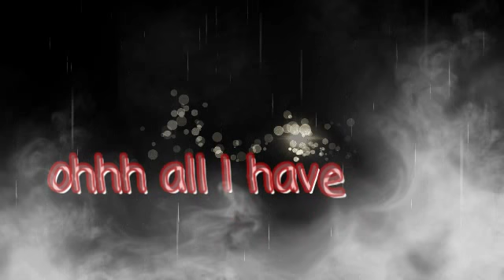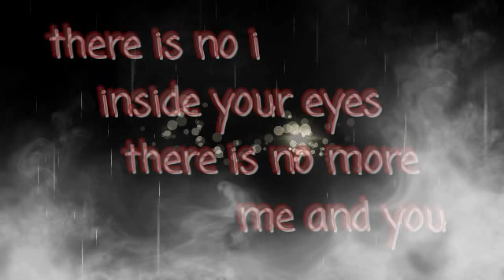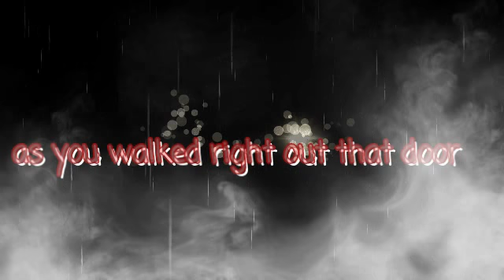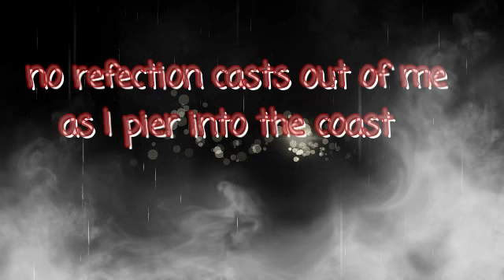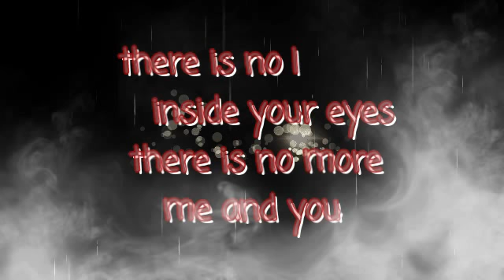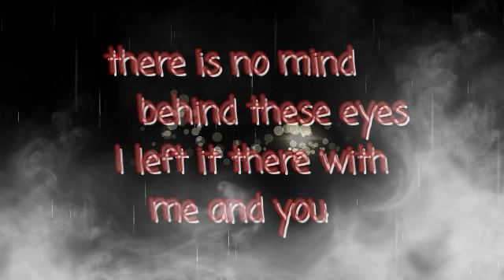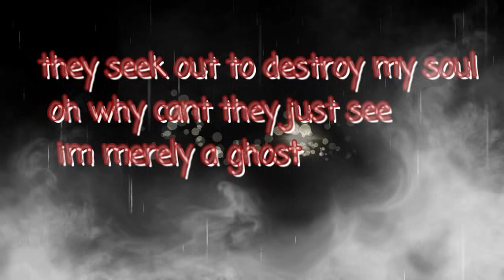**new original song* - Me and You - with lyrics in video